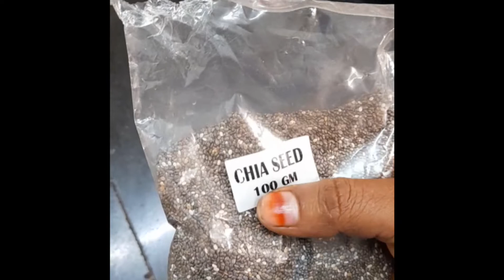பெண்களுக்கு தேவைப்படும் summer season tips //Body cooling tips // summer drinks